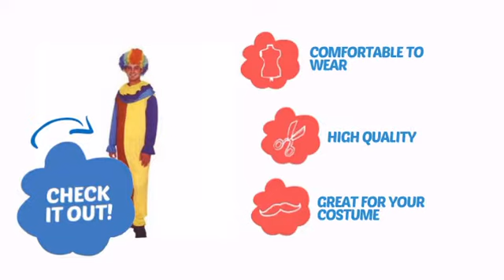Red & Yellow Adult Circus Clown Costumes - ClownAntics.com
Red & Yellow Adult Circus Clown Costumes is brought to you the leading clown supply shop for the professional and beginning clown.